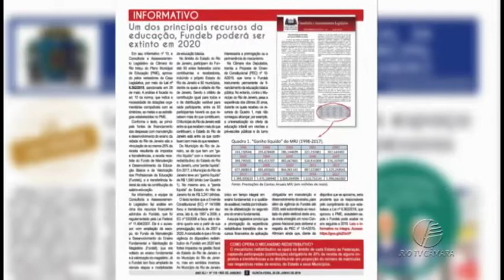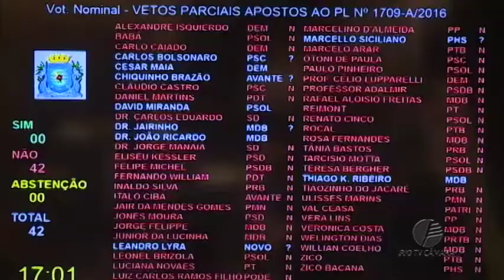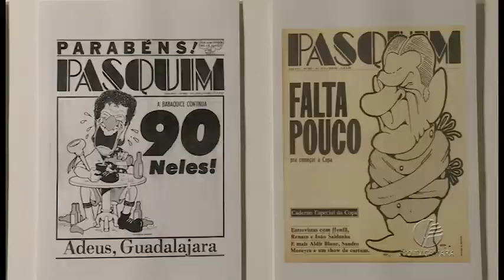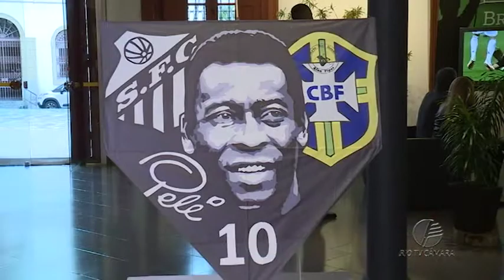Câmara Rio Notícias - Edição 332 - 29.06.2018